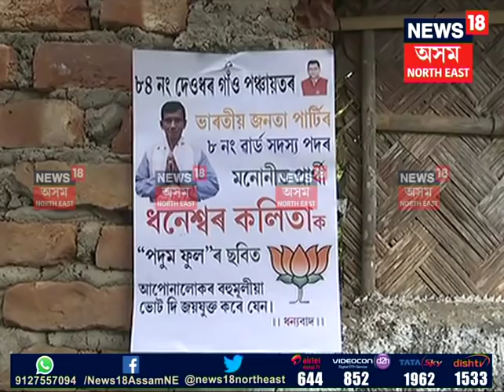Bad times for minister Rajen gohain and MLA Rockybul Hussain